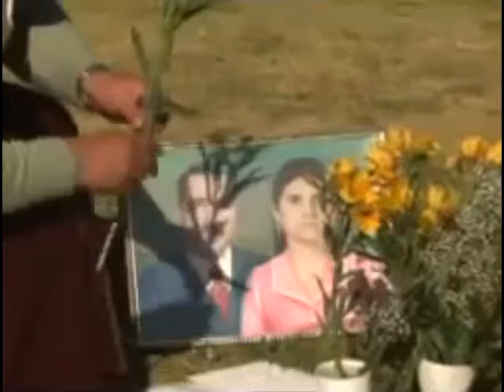MIX LOS MEJORES HUAYÑOS EN CHARANGO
SINTONIA 100 es un canal de promoción en favor de artistas y productores de videos, por lo tanto, si algún artista, productor o persona se siente afectado FAVOR COMUNICAR EN LOS COMENTARIOS O ESCRIBIRNOS A NUESTRO MAIL, WATSHAPP O EN LA PARTE DE COMUNIDAD PARA QUE EL VIDEO SEA RETIRADO DE NUESTRO CANAL.  GRACIAS.
SINTONIA 100 LA MEJOR MUSICA
Visita Nuestras Páginas de Facebook: